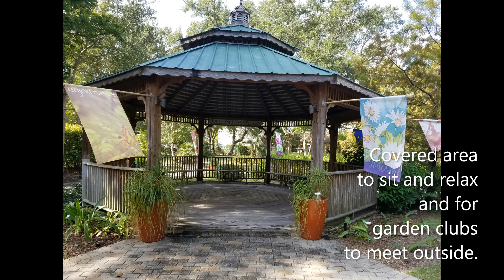Royal Palm Garden Club: Flowers in Interior Design, Program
The Royal Palm Garden Club is a member of the National Garden Club, Florida Federation of Garden Clubs, District IX, Fort Myers Lee County Garden Council. Our club meets at the Berne Davis Gardens when not on field trips. Our members include gardeners, floral designers and love learning. There are 9 garden clubs and 8 plant societies in Lee County Florida.  Thanks to Milly for her presentation and to Sue Fero who provided the vases, plates and flower arrangements.